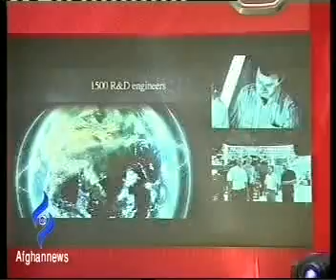Afghan News English Bulletin 27 June 2011